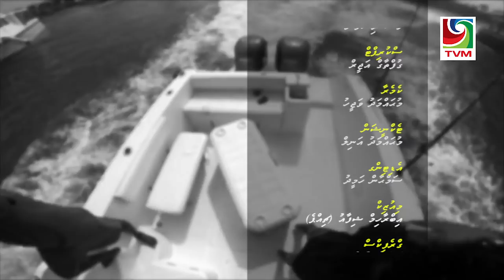HusBulhi - Popping in Maldives / Episode 1